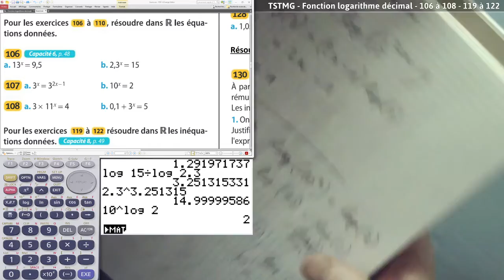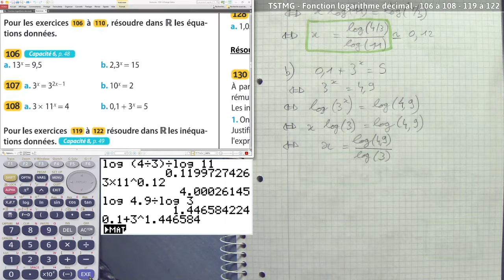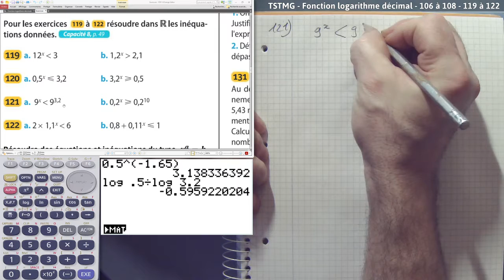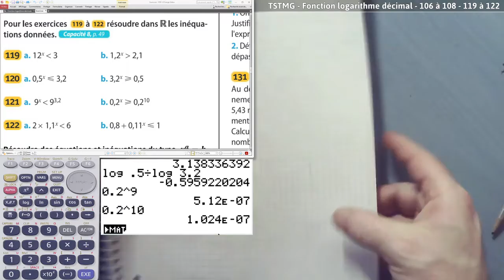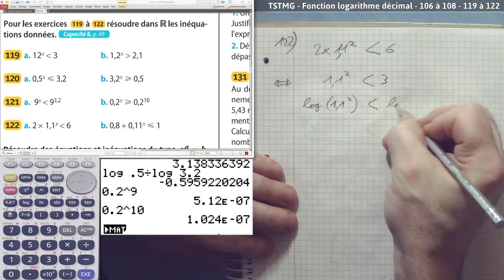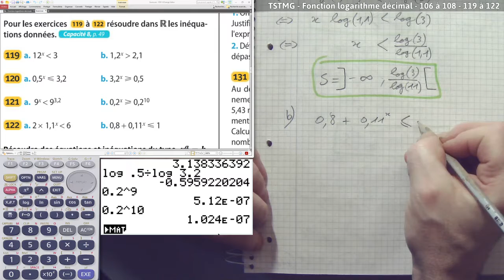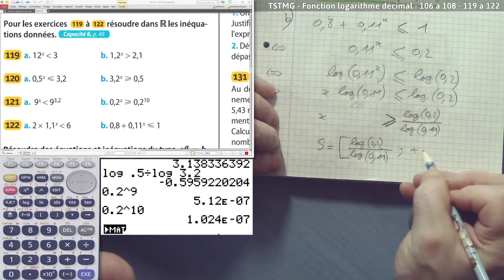TSTMG - Fonction logarithme décimal - 106 à 108-119 à 122